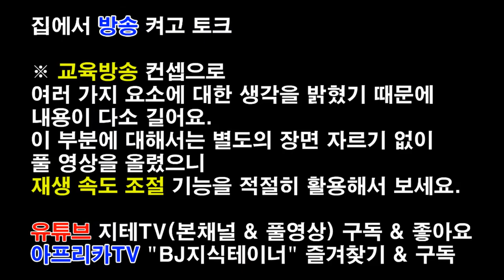안시성 보고 온 솔직한 느낌들 The Great Battle Feat. 조인성, AOA 김설현 | 지테TV 영화 리뷰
영화 리뷰는 따로 녹화만 하고 편집해서 올렸는데, 이번에는 처음으로 갔다 와서 방송을 따로 켰어요. 근데 이거 편집하니까 용량이 5GB가 넘어서... 이 방식으로 계속 해 볼지는 생각중이에요.